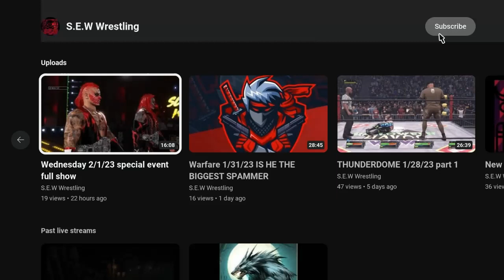SEW Game time: Evil Dead